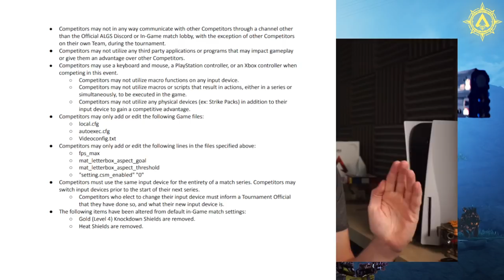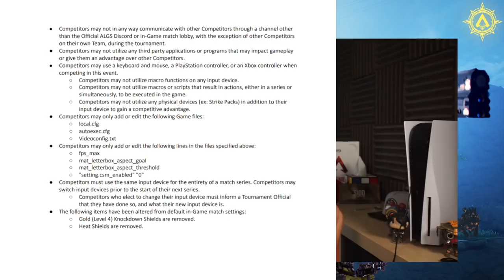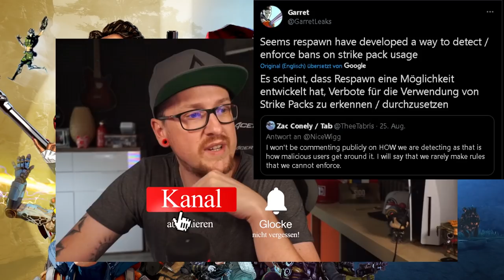Kommt bald der Strike Pack Bann! + Rampart Event release Date!│Apex Legends news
Kommt in Apex Legends bald der große Strike Pack Bann Hammer!
Zumindest werden Strik Packer offiziell aus den ALGS ausgeschlossen und so wird es wohl nur eine Sache der Zeit sein, bis Respawn ihr Strike Pack detection System ins normal Spiel ein bring!
Und das Rampart Town Takeover Event steht kurz bevor!